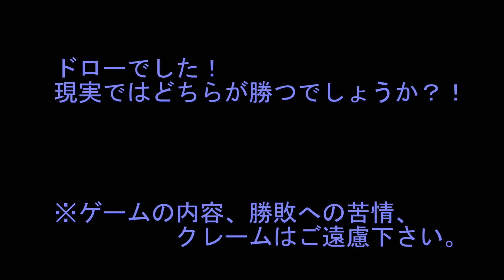北海道コンサドーレ札幌 vs ヴァンフォーレ甲府☆ウイイレ Jリーグ☆ 2017シーズン第22節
2017明治安田生命Ｊ1リーグ　第22節
北海道コンサドーレ札幌 vs ヴァンフォーレ甲府を
ウイイレ（ＰＥＳ）でシミュレーションしてみました。

※ゲームの内容および勝敗に関しての苦情はご遠慮ください。